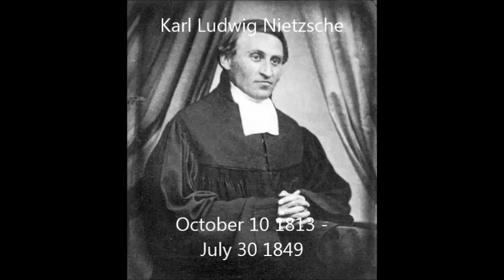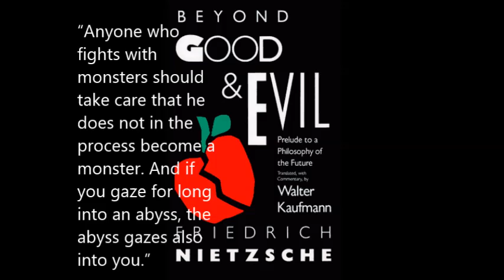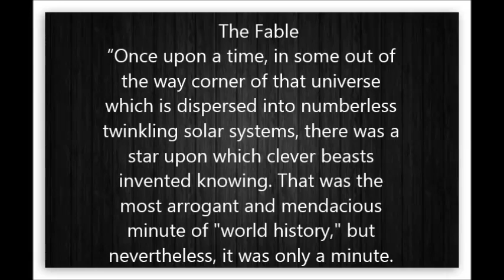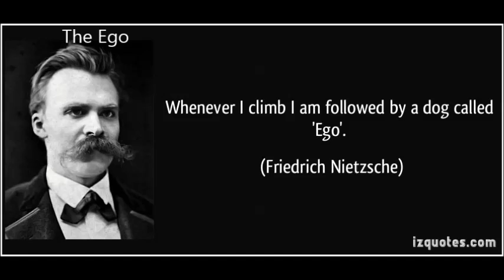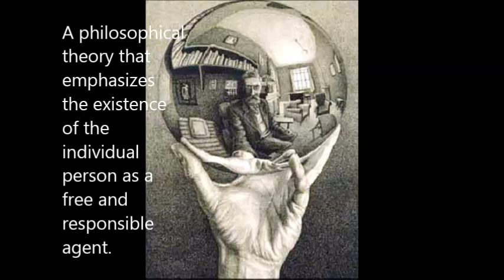NHD Documentary Final - Nietzsche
A brief documentary of Friedrich Nietzsche's life and work.